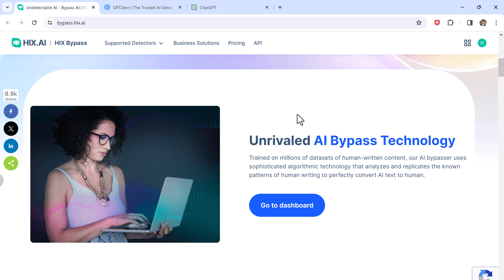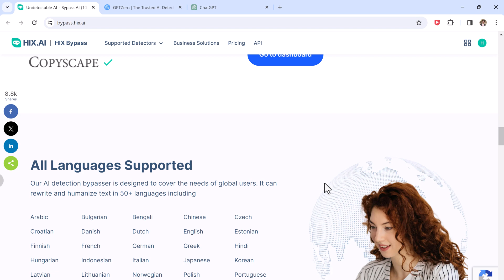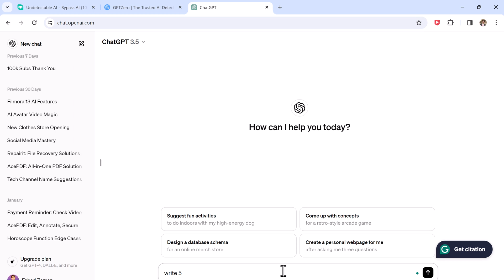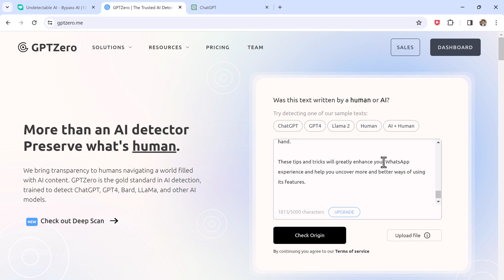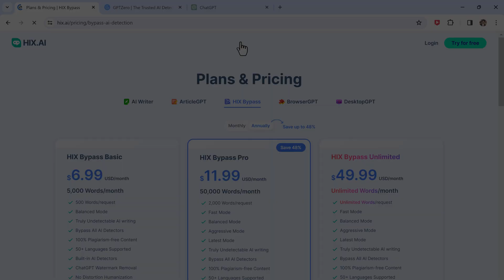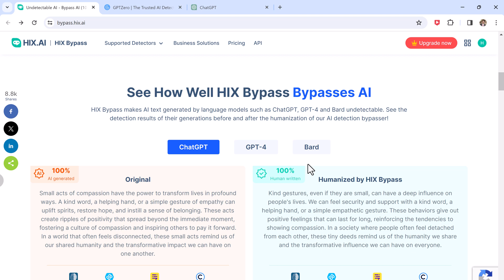How to Bypass AI Detection: The Best AI Detection Remover | HIX Bypass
Try The Best AI Detection Remover Here: Get the Humanize AI tool for free – Make your content authentic and undetectable!

🚀 Welcome to our latest video, "How to Bypass AI Detection: The Best AI Detection Remover | HIX Bypass"! In today's digital age, AI detection systems are becoming increasingly sophisticated, making it challenging for users to maintain privacy and freedom online. Whether you're a developer, a privacy advocate, or just someone curious about navigating the digital world more freely, this video is for you!

🔍 In this comprehensive guide, we dive deep into the world of AI detection, exploring how it works and why it's becoming a crucial part of our online experience. More importantly, we introduce you to HIX Bypass, a groundbreaking tool designed to help you effectively bypass AI detection mechanisms with ease.

🛠️ What You'll Learn:
- The basics of AI detection and its implications for online privacy.
- An in-depth look at HIX Bypass and how it stands out as the best AI detection remover on the market.
- A step-by-step tutorial on setting up and using HIX Bypass to safeguard your online activities.
- Tips and tricks for optimizing HIX Bypass for maximum efficiency and effectiveness.

- Stay ahead of AI detection systems and protect your online privacy.
- Gain valuable insights into bypassing AI detection from experts in the field.
- Discover the features and benefits of HIX Bypass, making your online experience smoother and more secure.